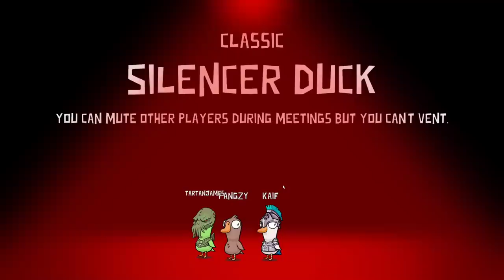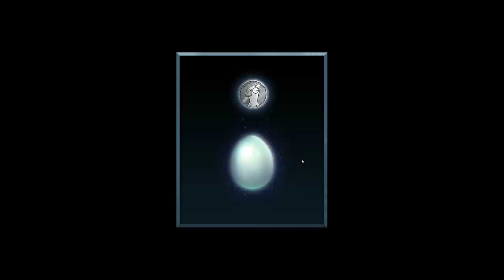When The Killer Tells You You're About to Die | Goose Goose Duck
Timestamps by Frost Dragon
0:18 Vigilante Goose
20:08 Cannibal Duck
37:22 Goose
54:55 Cannibal Duck
1:13:20 Sheriff Goose
1:29:22 Silencer Duck
1:33:13 Technician Goose
1:41:24 Morphling Duck
1:56:12 Canadian Goose
2:08:05 Cannibal Duck
2:26:03 Canadian Goose
2:40:04 Cannibal Duck
2:49:42 Mechanic Goose